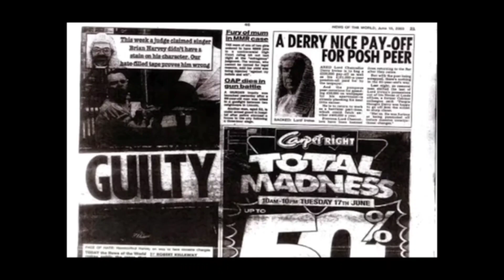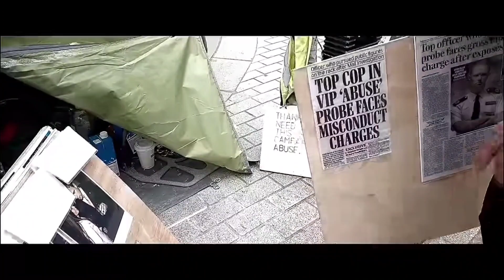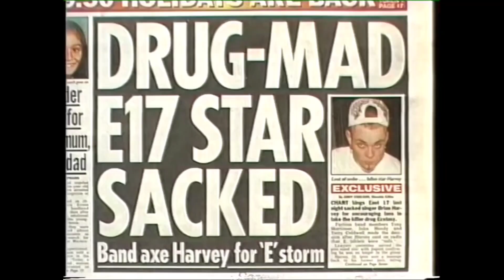Brian Harvey's no weed fever dreams...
Brian's been having a tough time since packing up the weed, let's have a look into his mind at this pivotal moment in his life, free of the herb...